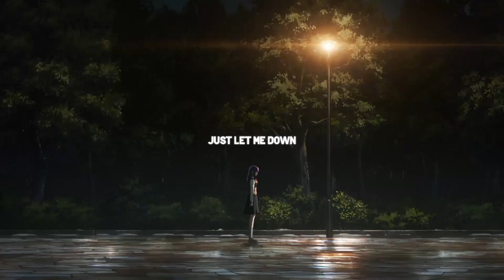Josh A - you're not alone (lyrics)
Produced by Josh A

- Anime -
Fate Stay Night Heavens Feel II

- safehaven. -